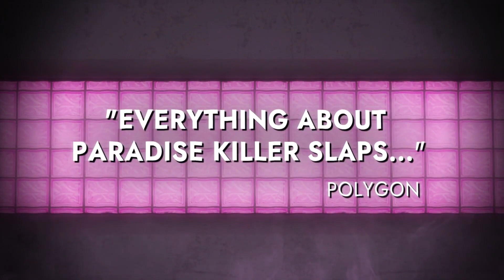Paradise Killer - Official PlayStation and Xbox Release Date Trailer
Paradise Killer is heading to PlayStation 5, PlayStation 4, Xbox Series X/S, and Xbox One on March 16, 2022. Watch the latest Paradise Killer trailer for a look at what to expect. A free update for all available versions of the detective adventure game is also coming, featuring new quests, new music, and more.